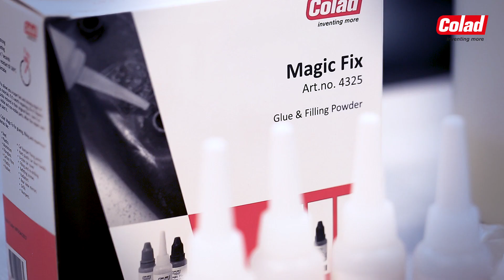Colad Magic Fix Glue and Filler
Long lasting repair in seconds with an ultra strong sandable and paintable result. Magic Fix is a glue and filler for a fast and strong repair of various materials. Repair (almost) everything with Colad Magic Fix. It is a super glue to be combined with black and grey reinforcement powder.

Use Colad Magic Fix for glueing, filling and repairing of various materials such as steel, plastics, aluminium, fibreglass, carbon fibre, plastics and rubber. Fill cracks or spaces with Magic Fix for example on: car bumper fixing points.

If it’s worth repairing: Fix it, Sand it, Paint it! Ready!